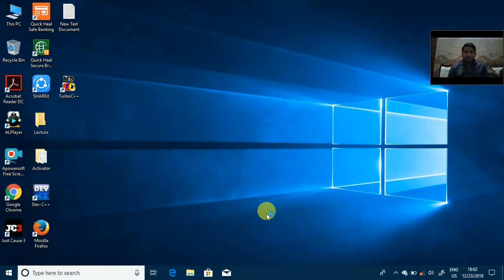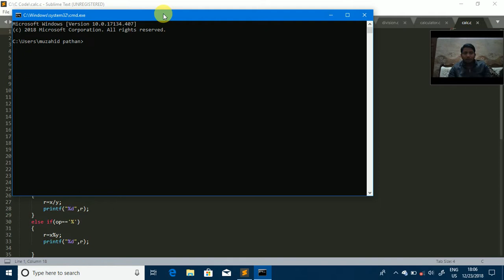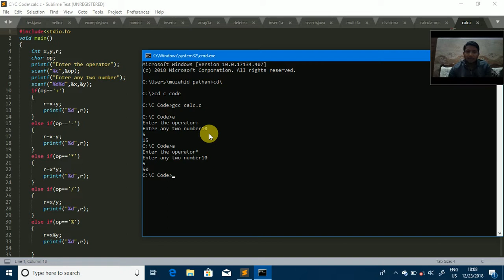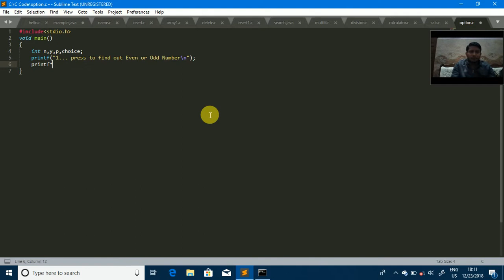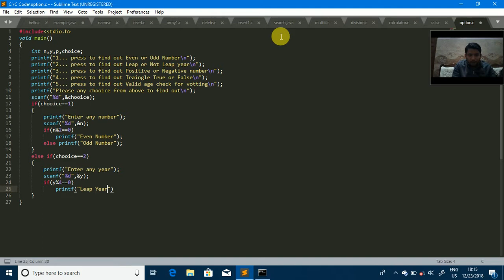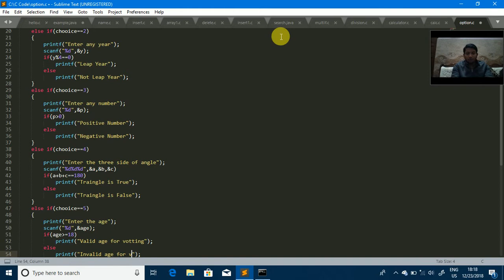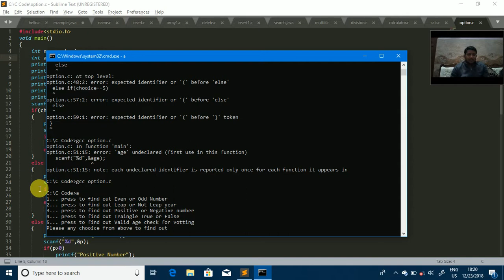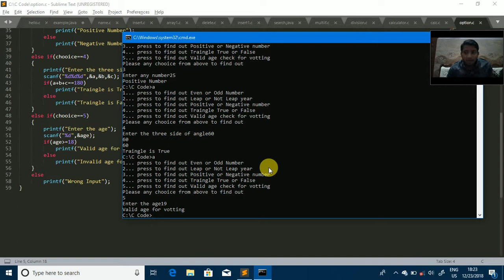C Prorgmming Char Calculator and option if else leader Part 19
How to use of char calculator and if else leader into if else use option create.